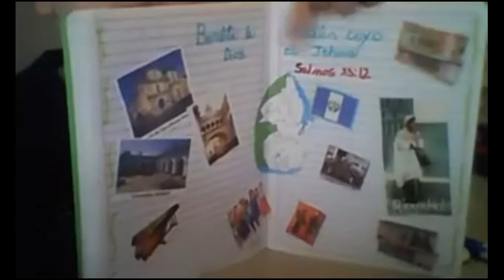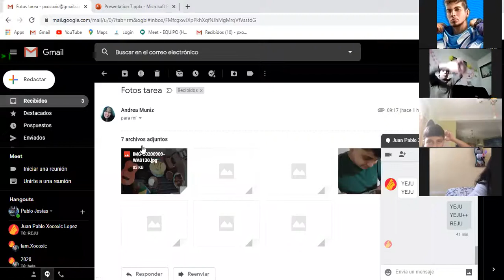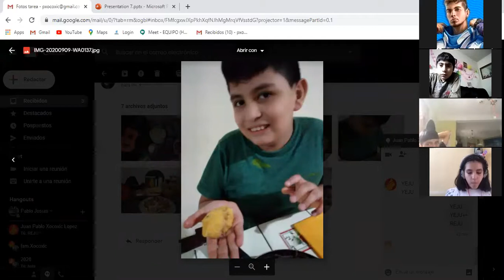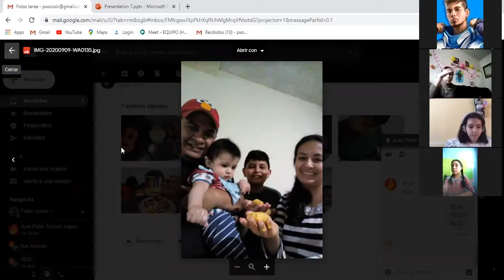JM/ 4to "A"/ Valores/ collage de civismo